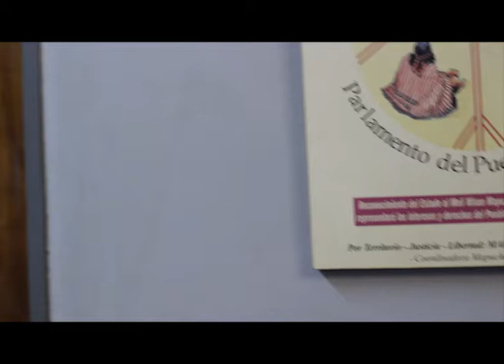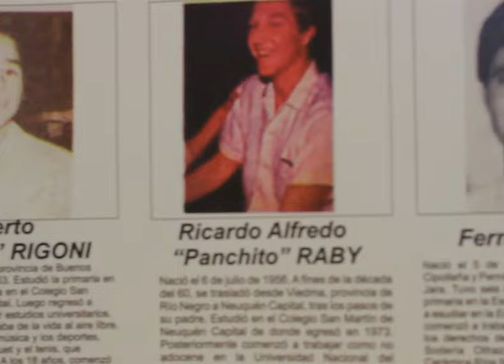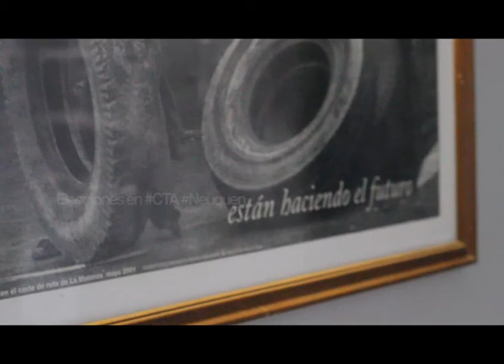Elecciones de CTA Neuquén (2 de 4)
Especial de Cartago sobre las elecciones de CTA Neuquén.
Hicimos un promedio de 10 preguntas a los candidatos de las los listas que se disputan la conducción de la Central en nuestra provincia.
Por la lista 2 participaron su candidato a Sec. Gral. Daniel Hut y la candidata a Sec Adj. Paula Sanchez.
Desde la lista 1 participaron su candidato a Sec. Gral Carlos Quintriqueo y a Sec. Adj. Pablo Grison.
Aquí las preguntas realizadas a los cuatro candidatos.
1. * En los 90 la Central fue la resistencia al neoliberalismo, después del 2001 fue un propuesta política con la constituyente social, hoy en el 2014 en que etapa esta la CTA?
2. * Cuando se habla de democracia al interior de las organizaciones obreras hay distintos esquemas. Como debería funcionar democráticamente una Central como la CTA Neuquén?
3 * Como analizan la situación económica de la provincia con el boom de Vaca Muerta?
5. * A nivel nacional, como está el movimiento obrero en la década kirchnerista?
6. * Como ven el día después de la elección, teniendo en cuenta la división de la CTA a nivel nacional en el 2010 en el marco de una coyuntura electoral? Reconocerán a quien gane?
7. * Que pensas como dirigente sindical del trostkismo?
8 * Que es la burocracia sindical?
9 * Que pensas esta pasando en Venezuela?